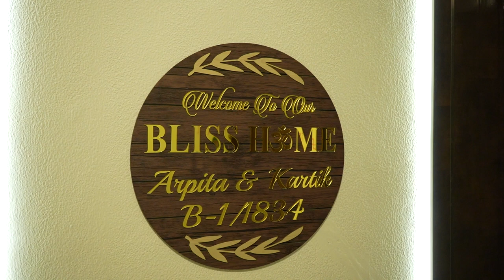Unveiling the Enchanting 'BLISS HOME': A Sneak Peek by Woodofa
Get ready to be amazed by the elegance and beauty of "BLISS HOME" in this captivating teaser presented by Woodofa.

Woodofa specializes in providing full home design solutions, including kitchen design, wardrobe design, decor, lighting, false ceiling design, balcony extensions, customized wallpapers, door enhancements, mandir (temple) design, and more. Whatever your dream home entails, Woodofa is your one-stop destination to bring it to life.